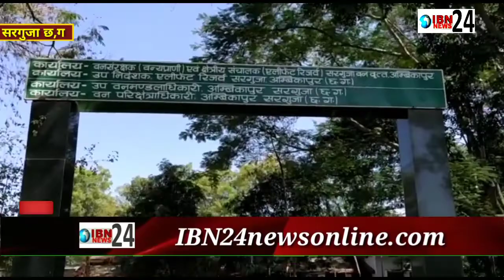छत्तीसगढ़ के अंबिकापुर से जहां मुखबिर की सूचना के आधार पर पहले फॉरेस्ट विभाग के रेंजर रा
छत्तीसगढ़ के अंबिकापुर से जहां मुखबिर की सूचना के आधार पर पहले फॉरेस्ट विभाग के रेंजर राकेश राउत, व परिसर रक्षक आर .के .तिवारी के साथ परिक्षेत्र सहायक अजय वरमा एवं अन्य सुरक्षा कर्मी  के नेतृत्व में विश्रामपुर से अंबिकापुर आ रहे ट्रक को चठिरमा नाका के पास दी दबिश इसके बाद लकड़ी के संबंध में वाहन चालके से ली  जानकारी